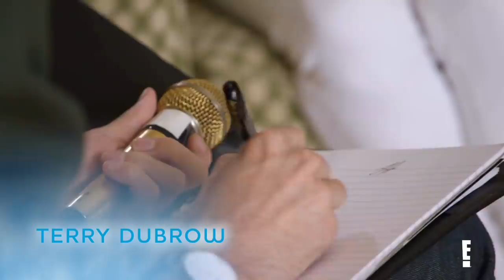"Hollywood Medium With Tyler Henry" Keeps It in the E! Family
From Kris and Kylie Jenner, to Kristin Cavallari, the young clairvoyant gives readings to the ladies from E! Watch now.

Cast:
Tyler Henry
Terry Dubrow
Kristin Cavallari
Kris Jenner
Kylie Jenner
Khloe Kardashian
Brie Bella
Nikki Bella